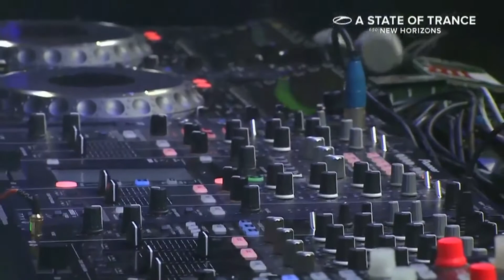Alex M.O.R.P.H. feat. Natalie Gioia - The Reason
A State of Trance 650 live from Jakarta, Indonesia